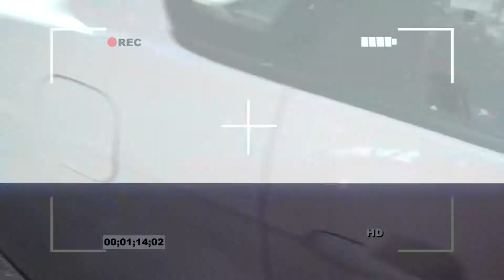SN POLICIACO 18 DICIEMBRE BLOQUE 3